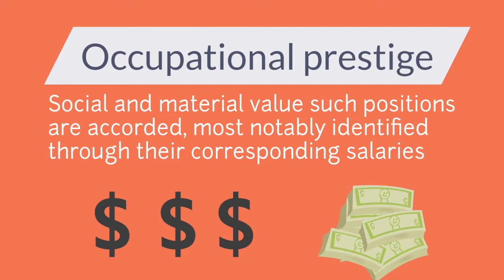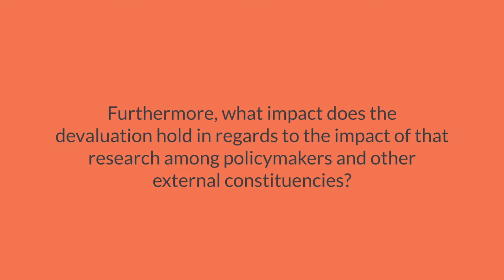Gender matters for literacy research organizations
Wickens, C. M. (2018). Gender matters for literacy research organizations. Journal of Literacy Research 50(1), 123-130.